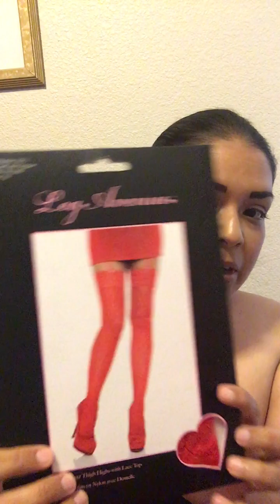WENT SHOPPING AT THE MALL HAUL🛍🧾💳💸😍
Hey it’s bobble back with another shoppinghaul2023 hope you guys enjoy more videos coming soon